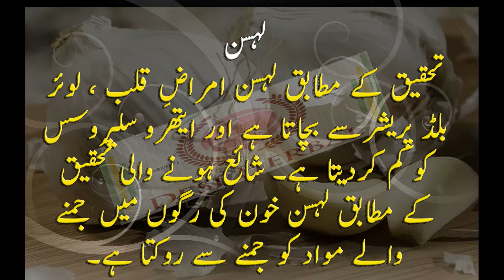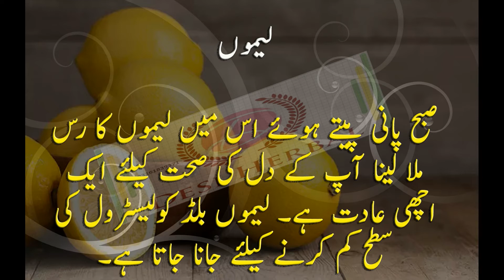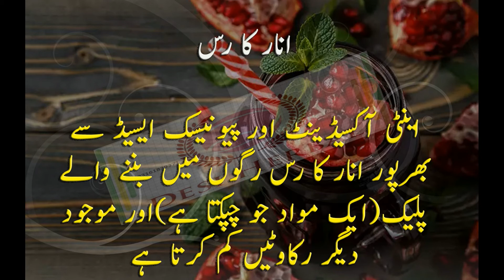Health tips in Urdu | خون کی رگوں کو صاف کرنے کے 7 قدرتی طریقے | Desi Herbal